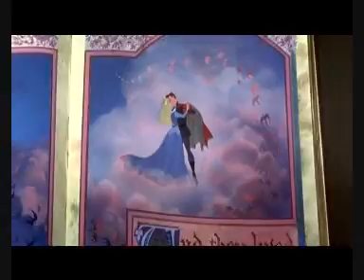Sleeping Beauty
La storia della principessa Aurora e del principe Filippo...

Princess Aurora and Prince Philip's story...